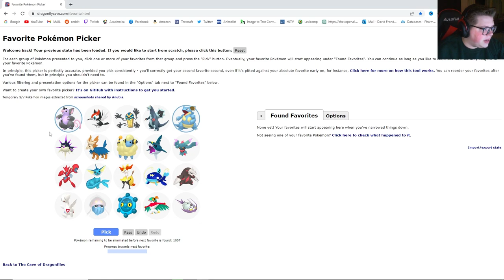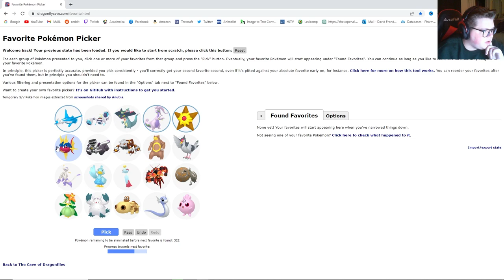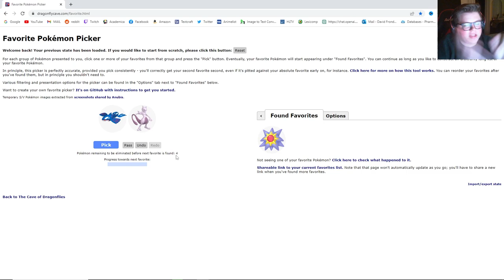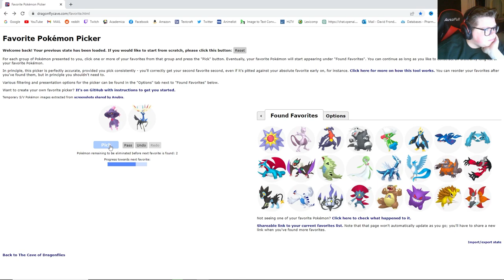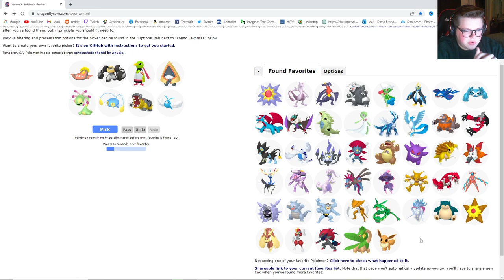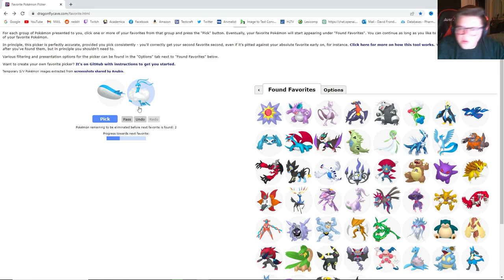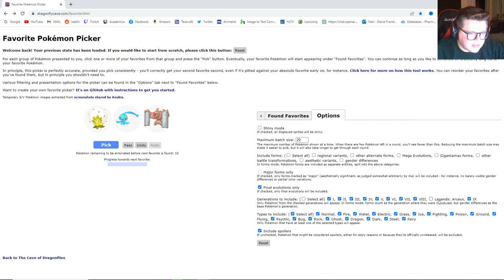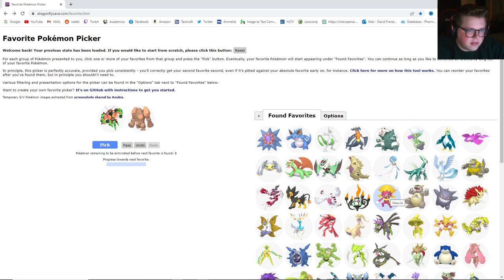Favorite Pokémon Picker (The 100% right opinion)